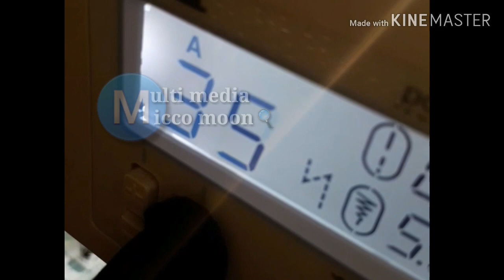One step button hole magic ഇതോടെ നമുക്കിനി ധൈര്യമായിട്ട് മുന്നോട്ടു പോവാം 👍🙋💪💯%